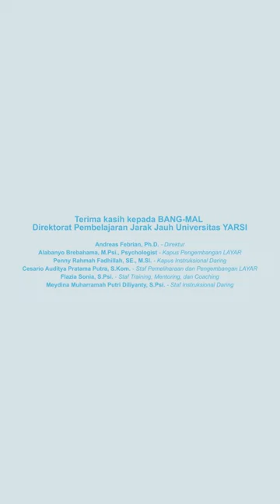Teaser 4 ATK! Anak TI Keren! - Cerita Direktorat PJJ dibalik Gim Pengenalan Kehidupan Kampus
Podcast Edisi Keenam! 🎮🚀
🎙️ Episode keenam podcast ATK akan menampilkan Klien dari Tim Kamikaze yaitu, Direktorat Pembelajaran Jarak Jauh Universitas YARSI🕹️👾